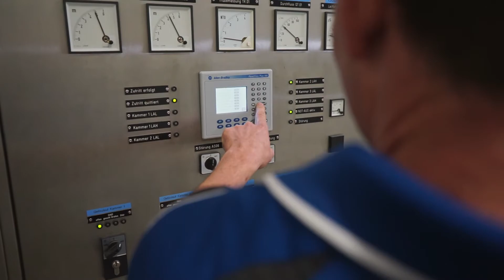Eine glasklare Angelegenheit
Das Lienzer Wasser ist "klar" am Besten. Damit das so bleibt, ist das Team des städtischen Wasserwerkes rund um die Uhr bemüht, das 60 Kilometer lange Leitungsnetz genauestens zu überwachen und in Schuss zu halten. Wieviele Quellen alleine am Hochstein gefasst werden, das erzählt euch unser Wassermeister Michael.